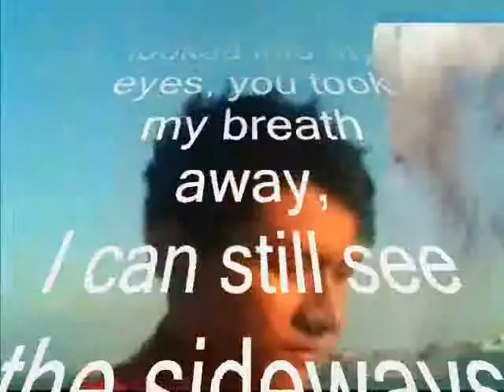you looked into ,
do.
do so
Money is an excellent servant, but the host
very bad.